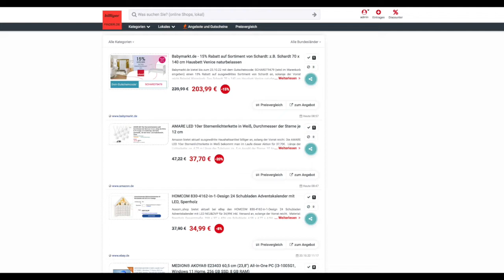Schnäppchen/Billiger des Tages 21.10.22 - AMARE LED 10er Sternenlichterkette in Weiß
Schnäppchen/Billiger des Tages - AMARE LED 10er Sternenlichterkette in Weiß.